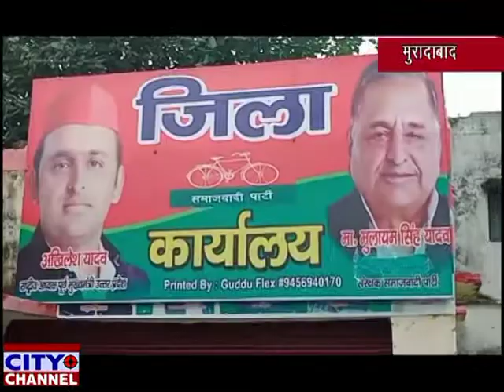सपा छात्र सभा के निवर्तमान प्रदेश सचिव चौधरी असलम खां ने दी जन्माष्टमी व स्वतंत्रता दिवस की बधाई